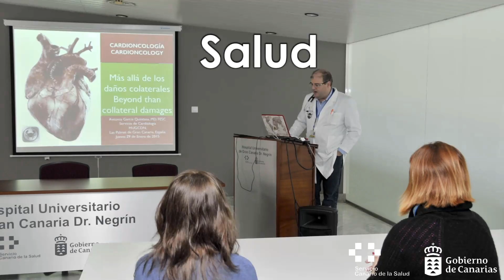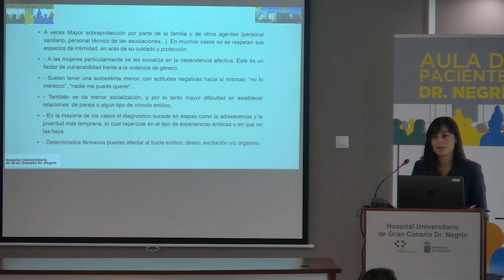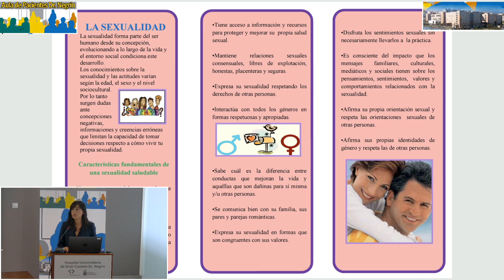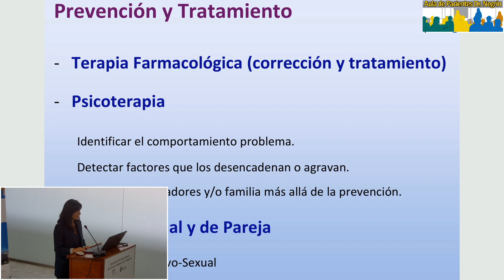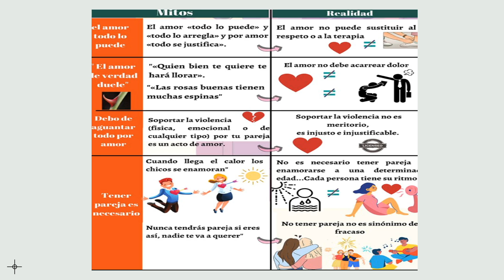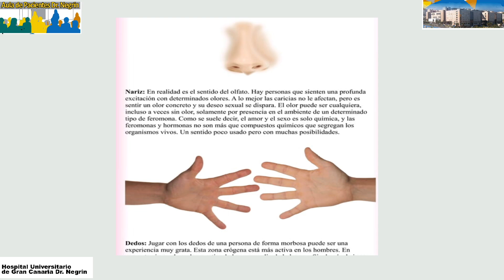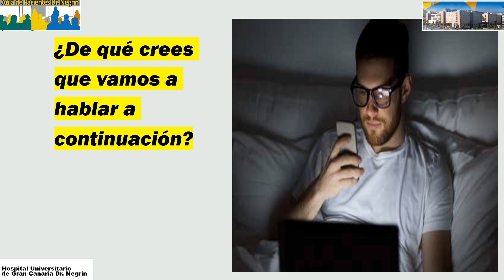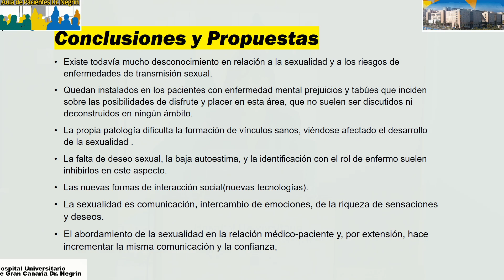Salud Mental y sexualidad 6 6 24